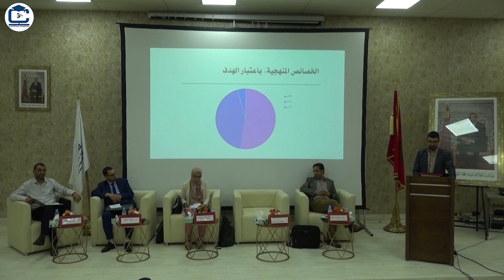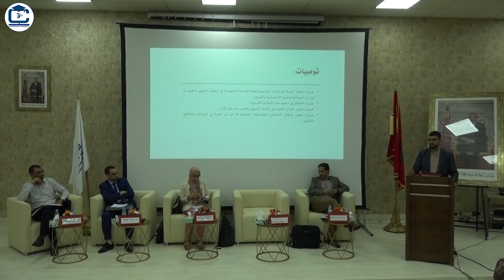الجلسة العلمية الثالثة للندوة الاحتفالية للذكرى الاربعين لتأسيس كلية علوم التربية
فعاليات الاحتفال بالذكرى الأربعين لتأسيس كلية علوم التربية بالرباط، تحت شعار "40 سنة من العطاء المتجدد في خدمة التربية"، وتكريم شخصيات طبعت تاريخ الكلية وكذا الإداريين الذين انهوا مسارهم المهني خلال هذا الموسم الجامعي.
بحضور السيد عبد اللطيف ميراوي وزير التعليم العالي والبحث العلمي والابتكار، والسيد عبد الجليل الحجمري العميد الاول لكلية علوم التربية، وأمين السر الدائم لاكاديمية المملكة.

Campusmaroctv#